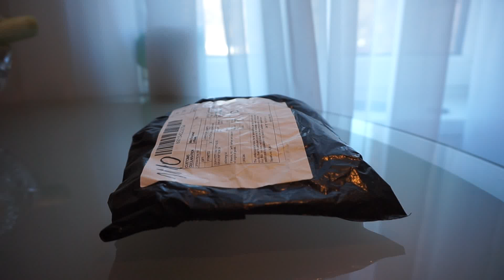ОКСИД ЦЕРИЯ ПОСЫЛКА c eBay / Cerium oxide unpacking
Заказал на ебей, 13евро.. буду полировать лобовуху..